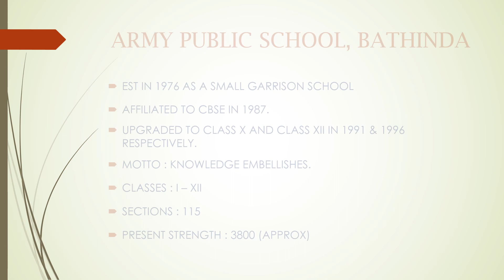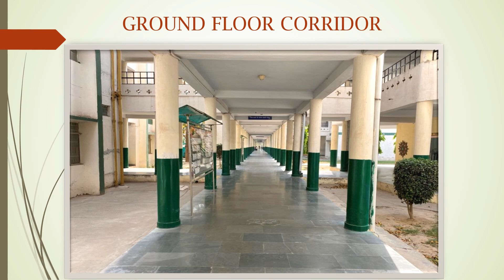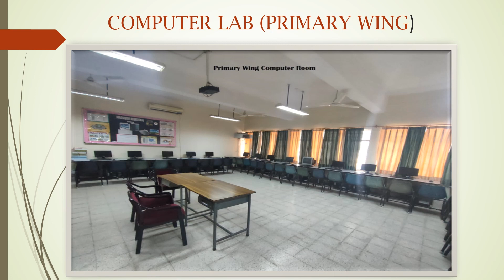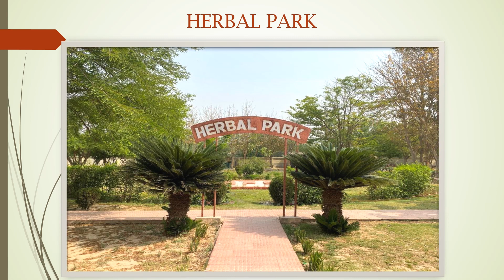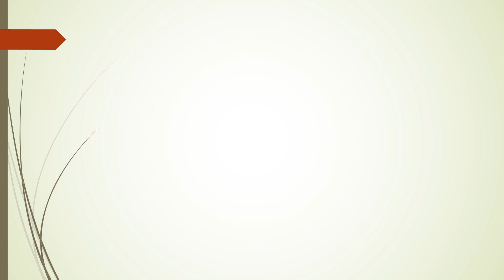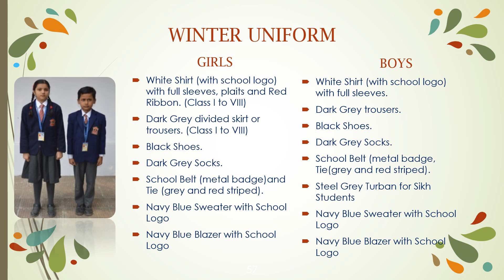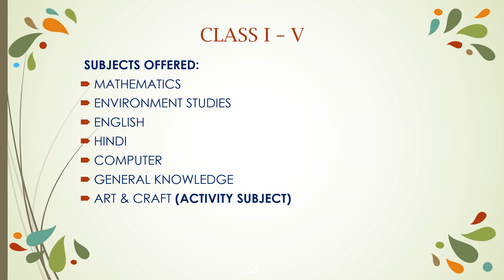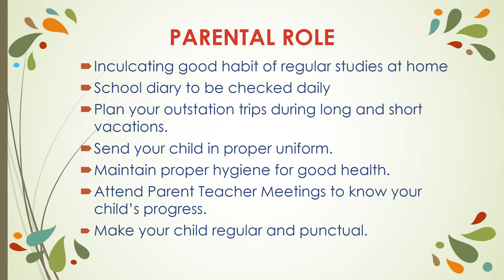APS BATHINDA VIRTUAL TOUR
Aps Bathinda / Best School in bathinda cantt / Best School in bathinda / Cbse School